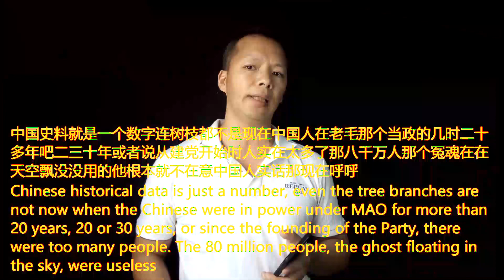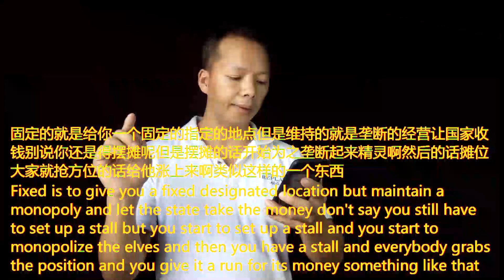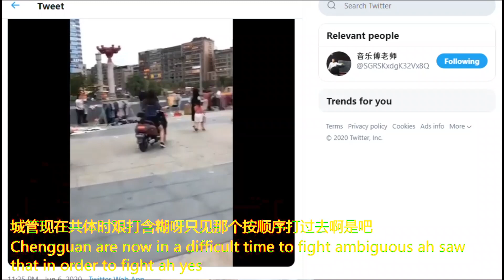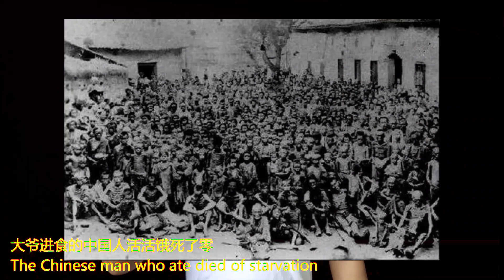叫停地摊经济，是习近平为保中共打手！？城管是中共恐吓中国人的常备军Xi Jinping Restrict small vendors，Why?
叫停地摊经济，是习近平为保中共打手！？城管是中共恐吓中国人的常备军 Xi Jinping Restrict small vendors，Why?